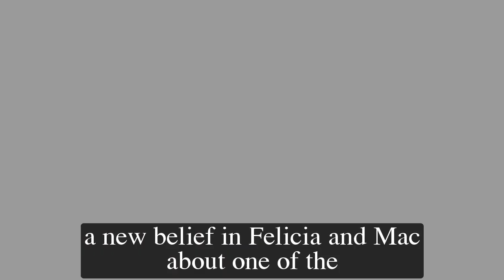General Hospital Spoilers for Monday, January 30 | GH Spoilers 1/30/2023